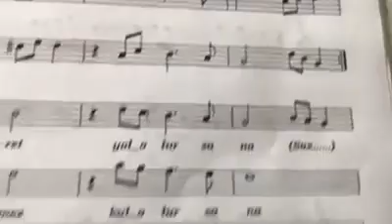Zeki TOPÇUOĞLU-Anlatsam Bu Hasret Yol Olur Sana (NİHAVEND)CANLI R.G.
SOLİST:
*ZEKİ TOPÇUOĞLU*
VİDEOYU YAPAN
*RECEP GAYRETLİ*
GÜFTE:  NEDRET ŞAHİN
BESTE:  RECEP GAYRETLİ
USUL:  SOFYAN
MAKAM:   NİHAVEND
Anlatsam bu hasret yol olur sana
Aşkım hiç tükenmez kul olur sana
Bilemezsin ne çok özledim seni
Şahidim duvarlar inanmazsan sor
Sıcaklığın hâlâ avucumda bak
Yok çâresi inan ümitsiz bu aşk